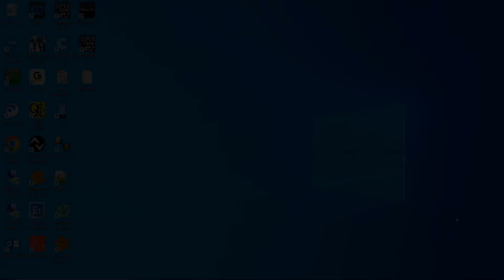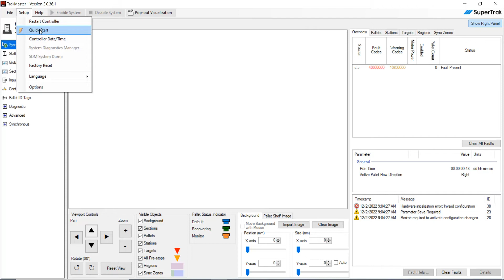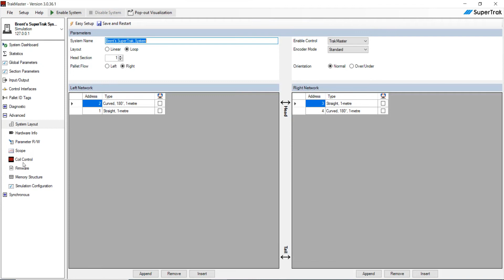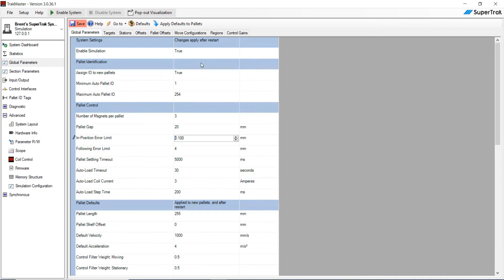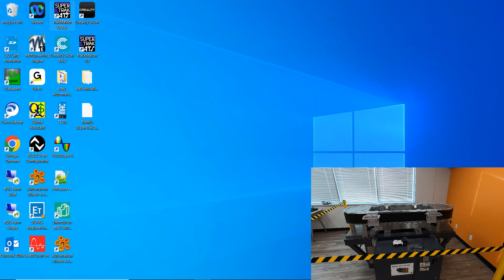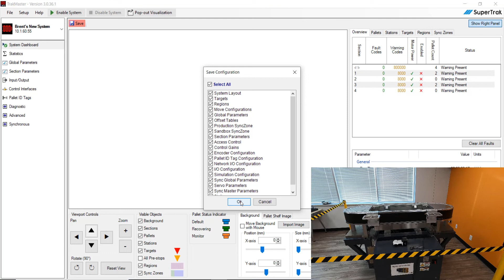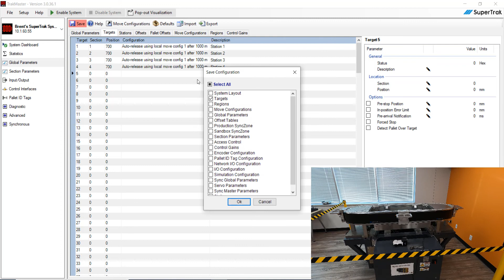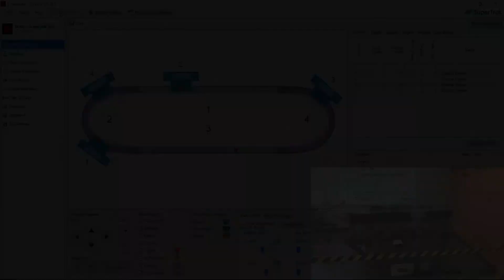How To Run a B&R SuperTrak Simulation on a Real B&R SuperTrak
Hello everyone!

The video today shows how simple it is to turn a B&R SuperTrak simulation to actually run on a real B&R SuperTrak. I really can't believe how easy it is to get this up and running. We utilize the new TrakMaster software along with a recent Automation Studio project that I saved as a simulation. The new TrakMaster software makes it incredibly easy to get a simulation going. Once the simualtion is set we go ahead and archive it and then reopen that file when we connect to the real B&R SuperTrak. This linear transport technology opens all kinds of possibilities to increase your overall equipment effectiveness (OEE) in order to give you next automated machine the highest throughput possible! If you would like to learn more about the capabilities of this awsome B&R technology, go ahead and check out this link to the B&R website on their track technology:

I hope this video helps you out on your next automation project!

Best Regards,

Brent Johnson